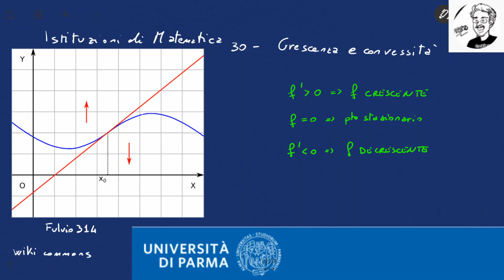Istituzioni di Matematica 30 - Crescenza e convessità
Corso di Istituzioni di Matematica, Farmacia, Università di Parma, settembre - dicembre 2020.
Lezione 30: derivate, massimi e minimi.
00:00 Inizio
00:27 Riassunto
01:00 Derivata prima e crescenza della funzione
09:12 Derivata seconda e convessità della funzione
25:35 Uno studio di funzione
1:00:13 Grafico di una funzione
Dispense del corso:
Dal 2014 tengo il corso di Istituzioni di Matematica per il Corso di Laurea in Farmacia.